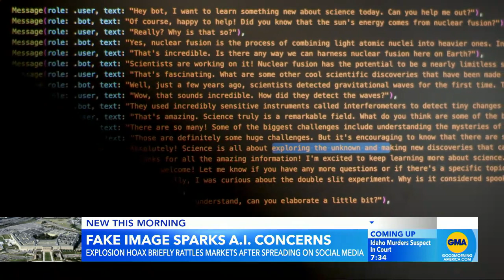Fake image rattles markets, raises concerns of AI l GMA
A fake image that quickly went viral online sent Wall Street spiraling and raised new concerns around the power of artificial intelligence.